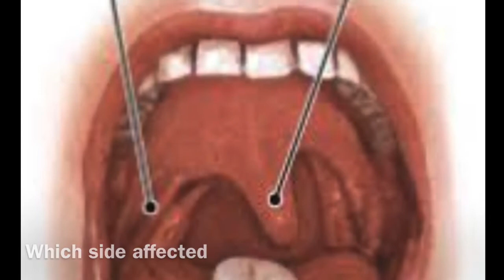Paediatrics | Cranial nerve examination short case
Thank you very much Dr.Pathum for great discussion ❤️❤️